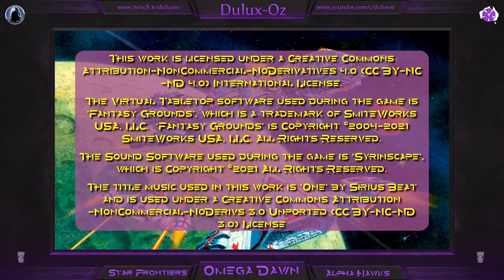Omega Dawn Ep 034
The thirty forth episode of our Star Frontiers Alpha Hawks campaign: Omega Dawn.

This episode was originally live-streamed on Twitch on the 28th February 2021.